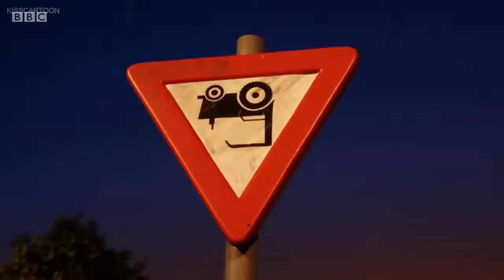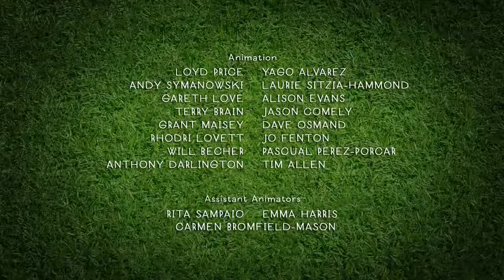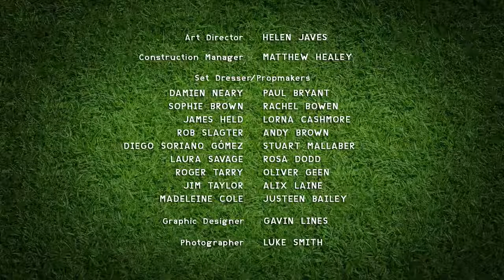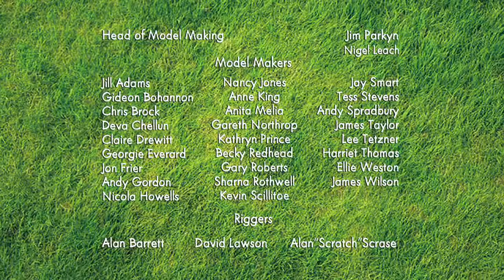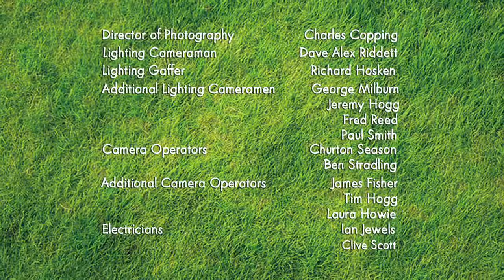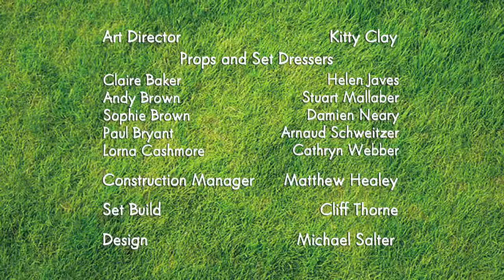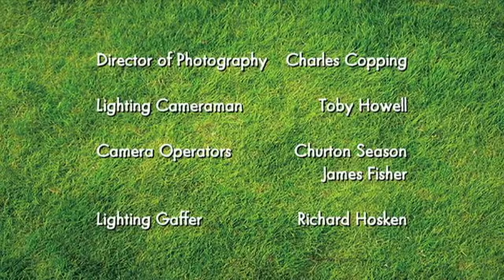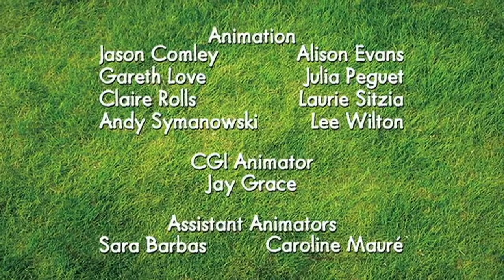Shaun The Sheep Cartoons Best New Collection #9